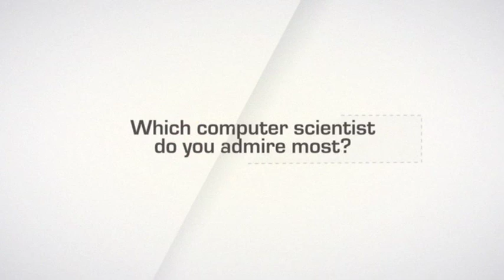2014 ICPC Q&A: Which computer scientist do you admire most?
2014 World Finals contestants and attendees share answers to the question:  Which computer scientist do you admire most?